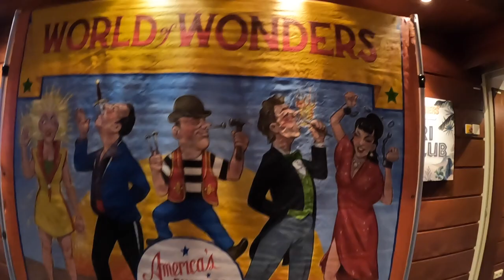Day 4 Halloween Motorcycle Rally On A Cruise Ship High Seas Rally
Badger Vlog #337 High Seas Rally 2023 Day 4

Florida: Sunshine State Biker Lawyers
Florida: Mary Dixon - State Farm Agent
Florida: Badgers Business Solutions
New Jersey: Karbasian law
Kansas: Bretz Injury Law
Oklahoma: Oklahoma Biker Lawyer
Arkansas: Rainwater Holt Sexton
Texas: Biker Wolfpack Law
Mississippi: Hearn Law Firm
California: Adam Feldman
Georgia: Kaine Law
Alabama: The Vance Law Firm
North Carolina: Maginnis Howard
Louisiana: Dudley DeBosier
Colorado: Wilhite Law